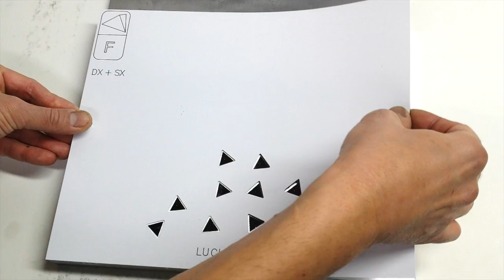GML ONE STEP RIVET STUDS APPLICATION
One step Rivet Studs Application! New Technology for the application of studs with rivets in just one stroke!
Future is now.